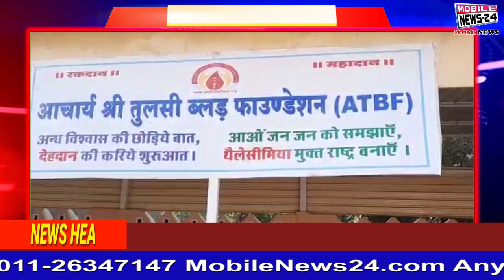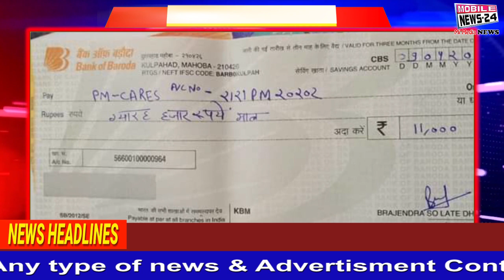Aaj Ki Taja Khabaren | Morning News | Latest News | Samachar | Today News | Mobile News 24.